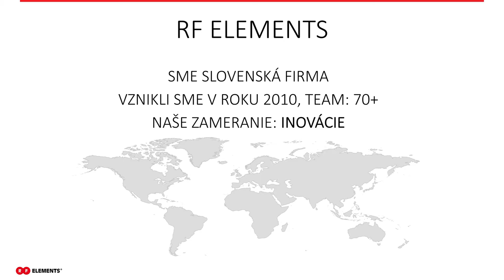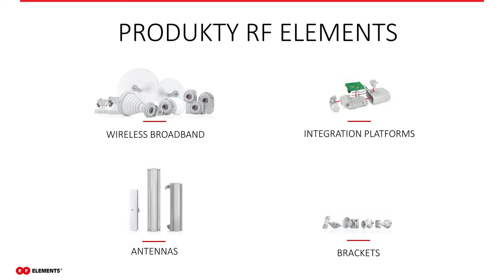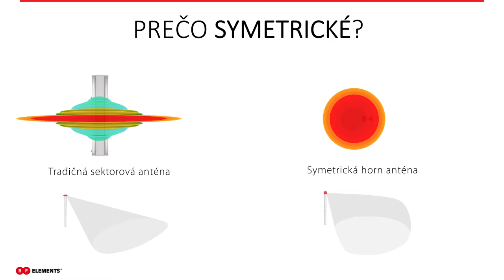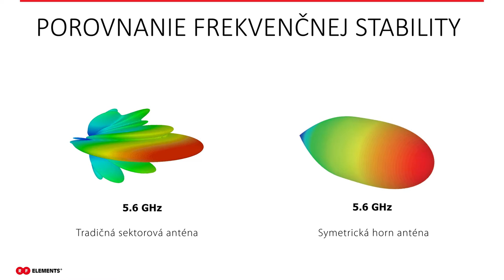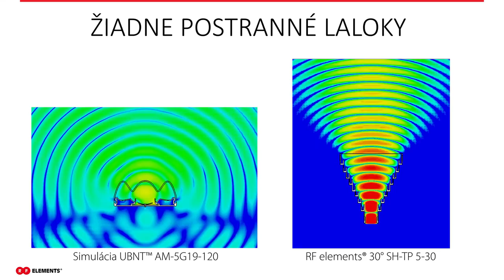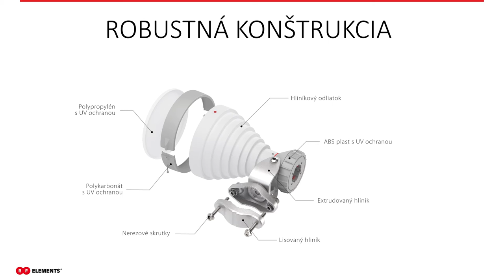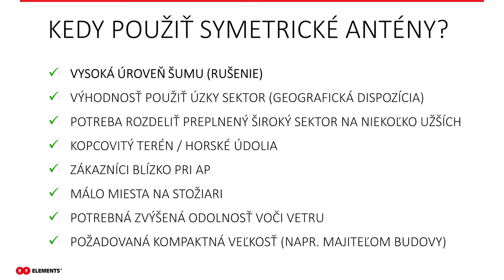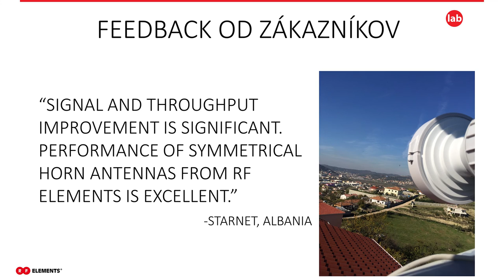RFelements Webinar: Symetrické Horn Antény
[ENG below] Pozrite si náš webinár a zistite všetko čo potrebujete vedieť o novej generácii sektorových antén, Symetrických Hornov, s unikátnym lúčom vyžarovania, skvelým výkonom a našim patentovaným proprietárnym TwistPort ™ konektorom.

Uvádza: Michal Mardiak - RF elements Project Manager.

Watch our webinar to learn everything you need to know about the next generation Sector Antennas - Symmetrical Horns, with an unique beam, outstanding performance and TwistPort ™ connector,
our patent-pending quick-locking waveguide port.

Featuring: Michal Mardiak - RF elements Project Manager